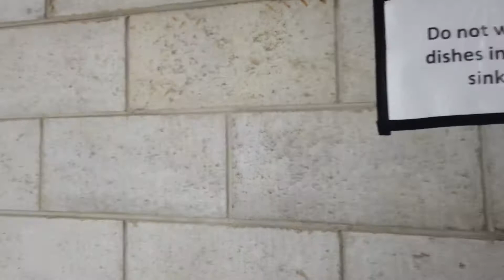Evento público Antes de tudo fechar aqui em Nova Zelândia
Gente no dia desse evento so tinha 5 caso hoje já são 52 todos eventos públicos cancelados e lugares fechados como cinema ,museus, etc